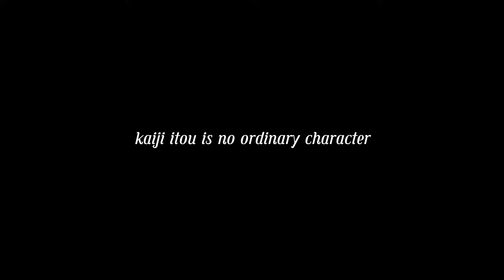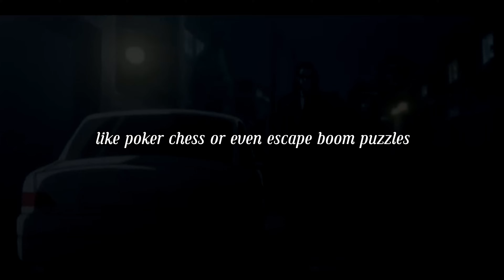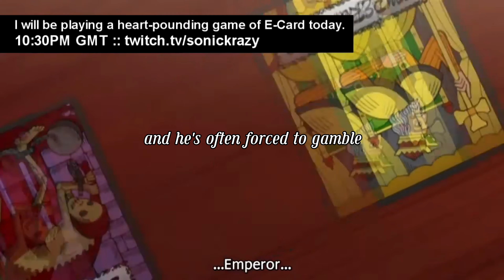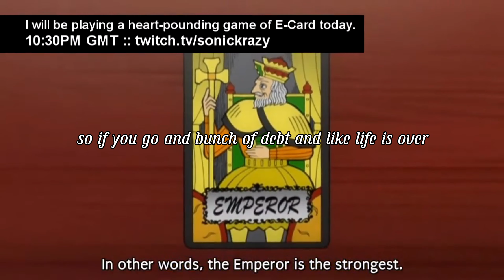How To Become Like Kaiji Itou | Kaiji Analysis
In today's video, I will share how you can become like kaiji itou by embodying traits he has.